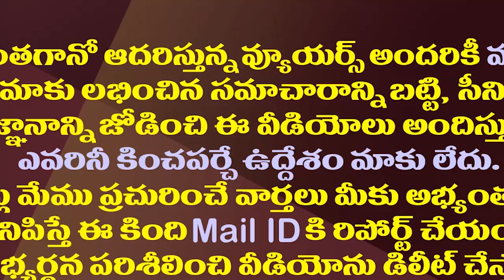రాష్ట్రం కోసం జగన్, చంద్రబాబు, పవన్ కలిసి ఆ పనిచేయగలరా?| Do These Three Leaders Work Together?